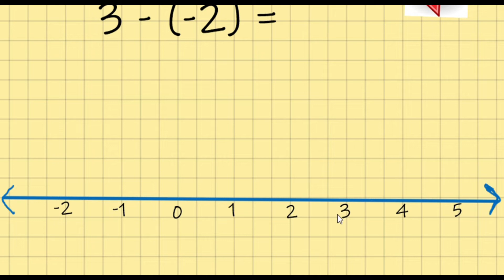Pembuktian positif (+) dikurang negatif (-) hasilnya positif (+)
belum bisa berbuat banyak.
pembuktian perubahan tanda pada pengurangan bilangan bulat dikurang bilangan negatif

semoga bermanfaat.